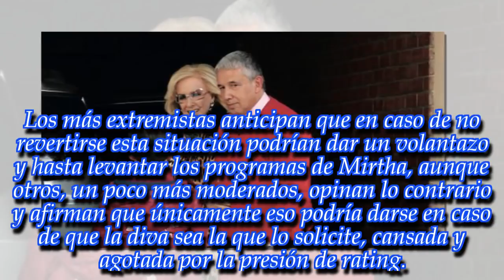Mirtha Legrand sigue perdiendo audiencia, ¿se avecina el final?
Tal vez por primera vez en su carrera, a la diva le toca estar del otro lado del mostrador: pierde en las mediciones con el programa de Andy Kusnetzoff y en El Trece no descartan dar un volantazo. ¿Está enojada con Tinelli por su reunión con Macri?